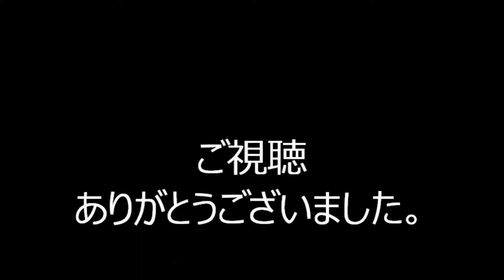2018年白山まつり盆踊り⑬ 東京五輪音頭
平成30年9月1日・2日に、文京区白山・向丘・本駒込の「白山上商店街」で行われた白山まつり・盆踊りの様子です。

場所は都営三田線「白山駅」と南北線「本駒込駅」の中間あたりで、都バス「白山上バス停」の目の前になります。

お勧め動画
⑩ ホームラン音頭・他

③ アンパンマン音頭